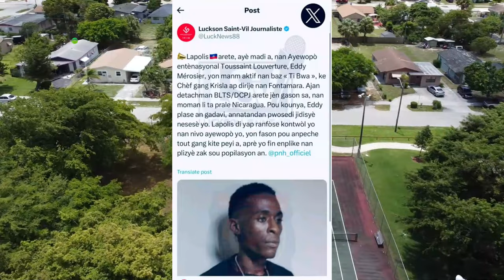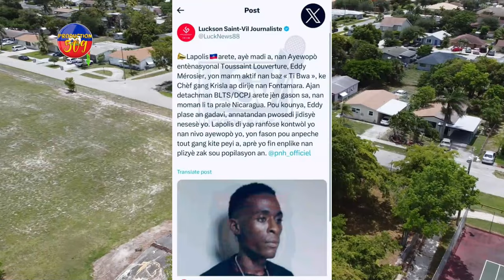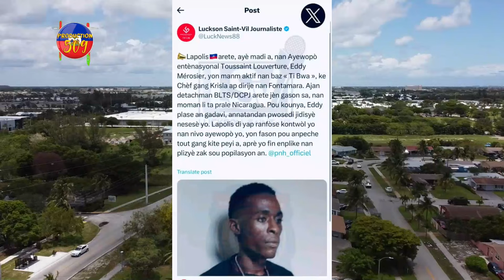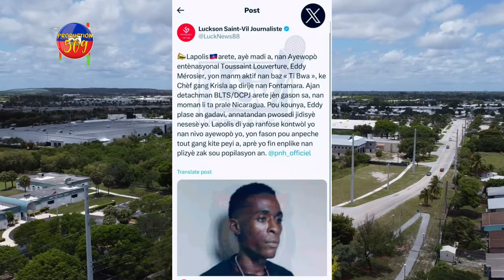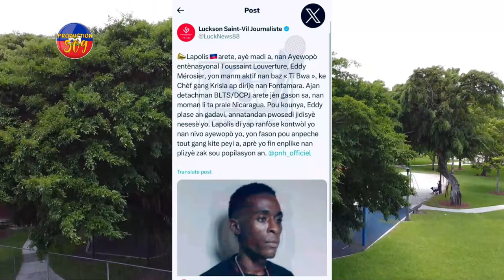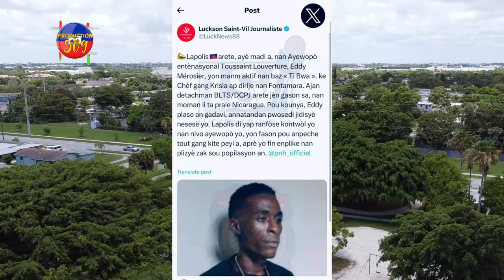LAPOLIS ARETE BWA DWAT KRISLA NAN ARYOPÒ A JEFF KANARAN KRAZE SOU KOMISARYA ONAVIL LA PLAT